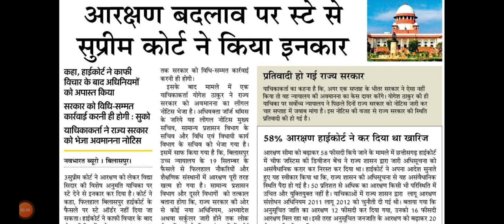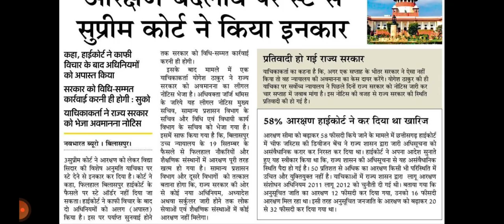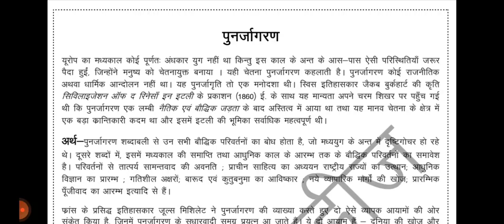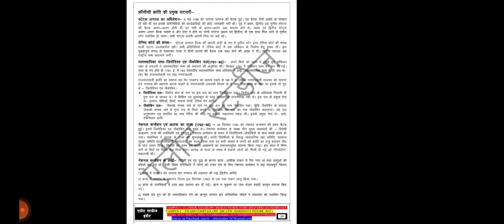आरक्षण बदलाव पर स्टे से सुप्रीम कोर्ट का इनकार ! कहा हाई कोर्ट ने सोच-समझकर फैसला दिया है..